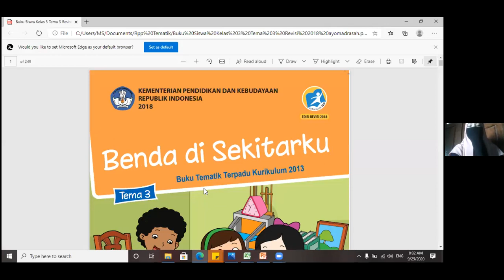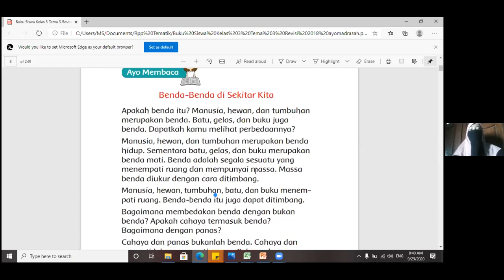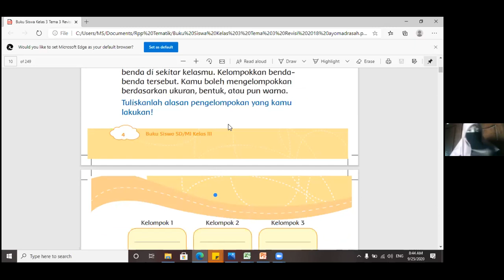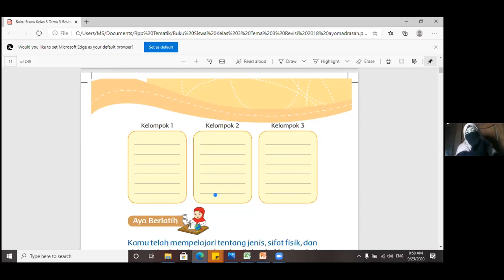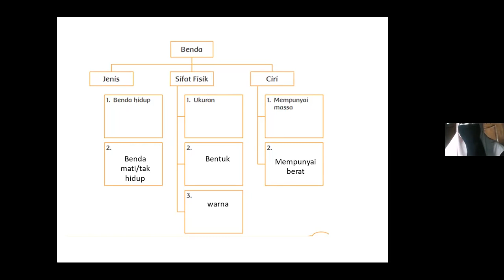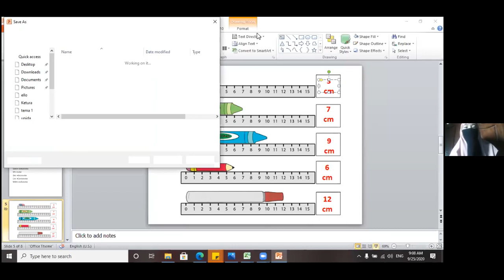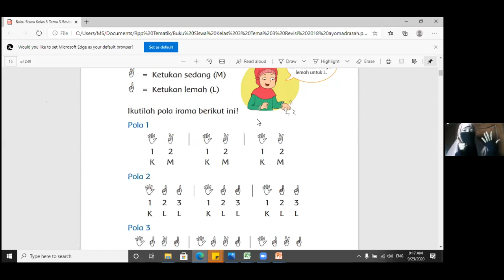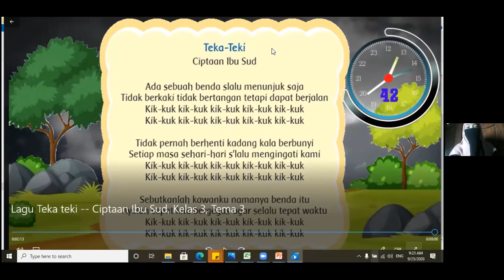Jumat 25 September 2020 Pembelajaran tematik tema 3 kelas 3